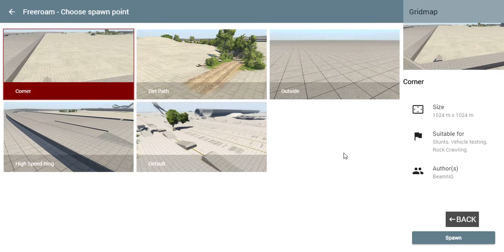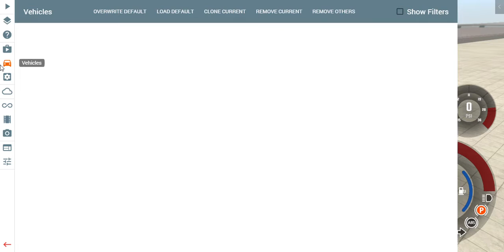Aktualizacja BeamNG.drive! Co nowego? Nowe pojazdy, klaksony itp.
Przedstawiam Wam najnowszą aktualizację gry BeamNG.drive!
Są nowe samochody w tym autobus, klaksony, które mnie zadziwiły
najbardziej... I masa innych rzeczy! Ach! Co będę gadał, oglądajcie!